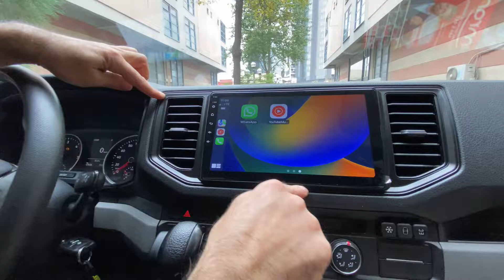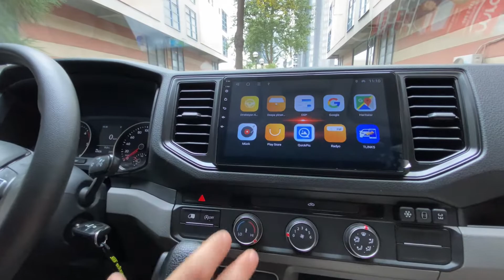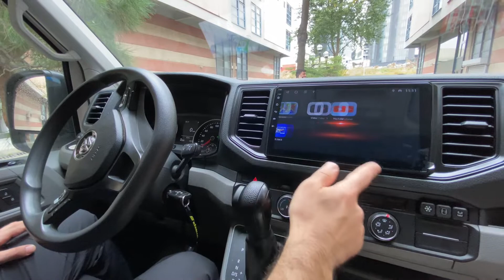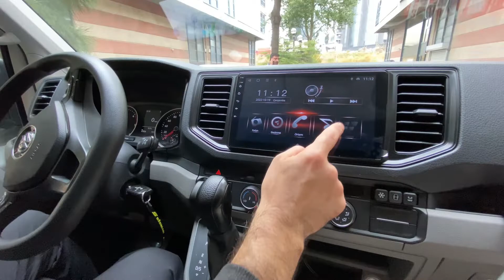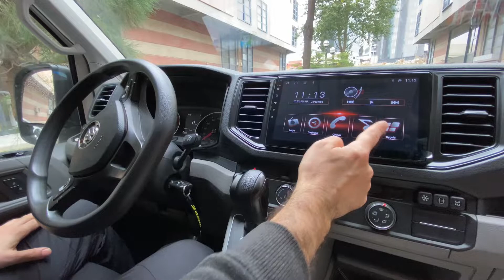VOLKWAGEN CRAFTER DEV EKRAN MONTAJI!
Volkswagen Crafter Android Multimedya Sistemi ‍🔧